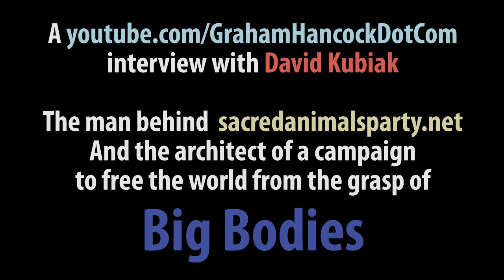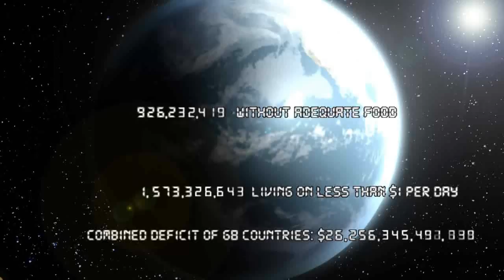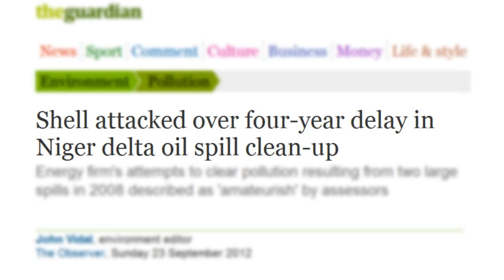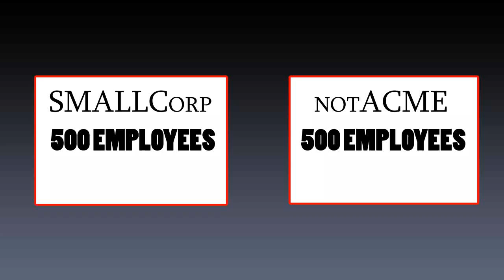Big Is Baneful - an interview with David Kubiak on Big Bodies and their Harms | HH#4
See David's unconventional video collage "Ki and the Powers of Japan" for more background on living systems thinking

Kubiak is a Project Censored Award-winning journalist and director of Big Medicine, a non-profit institute researching the corporate takeover of our countries, cultures and consciousness.